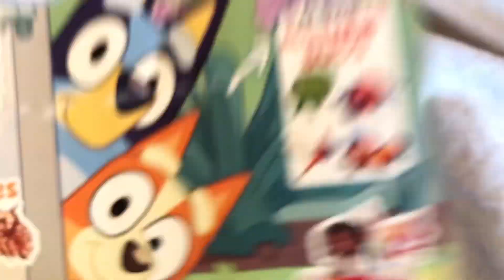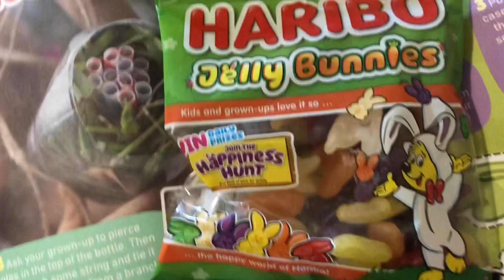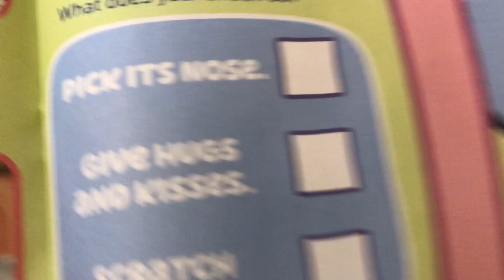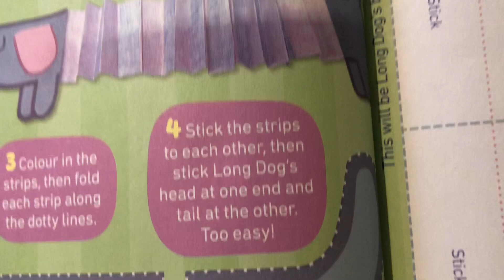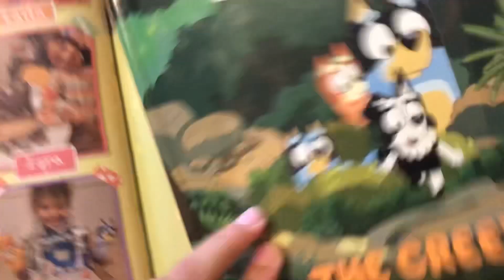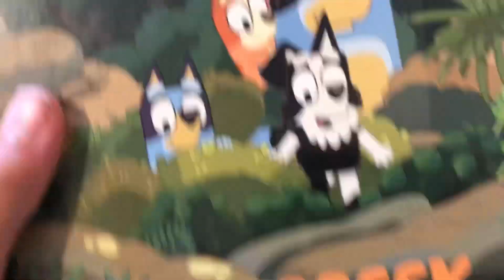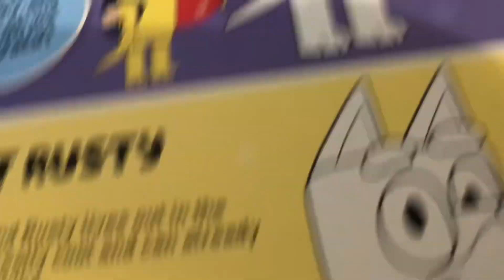My FIRST BLUEY MAGAZINE a at